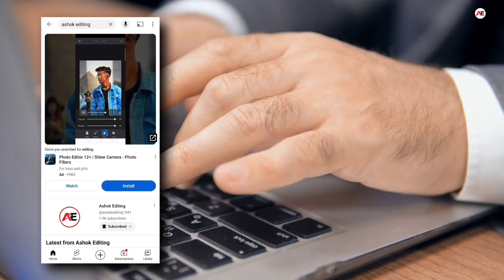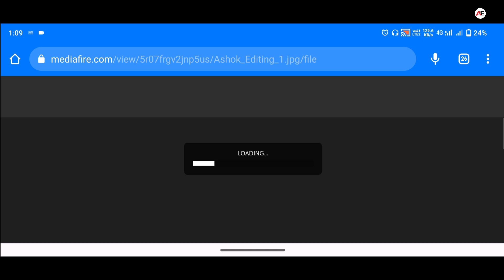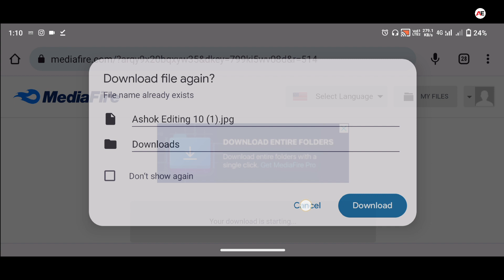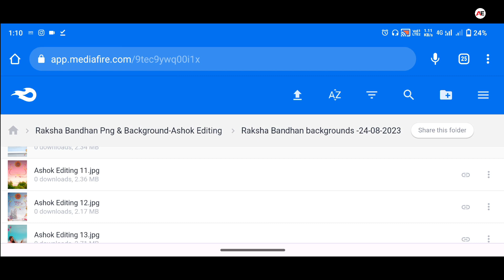How To Download Raksha Bandhan Backgrounds | Rakhi Background Kaise Download Karen 2023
Tags...